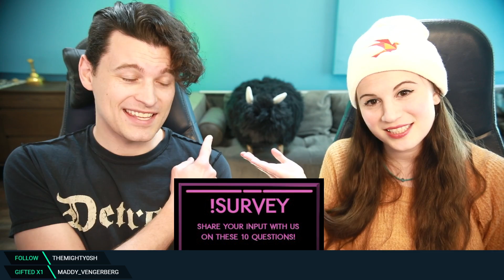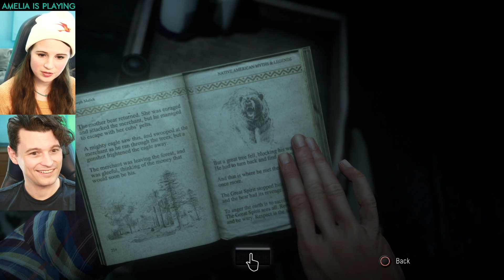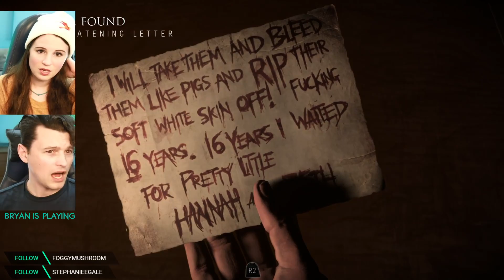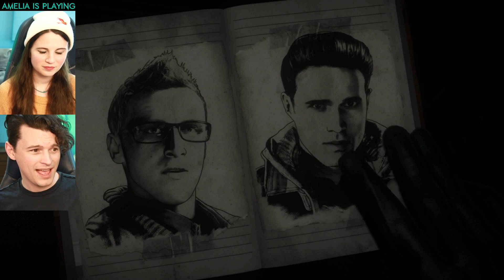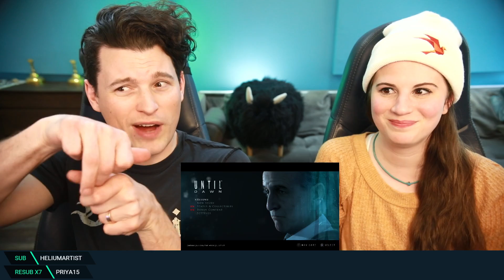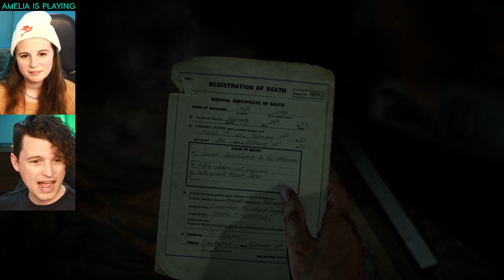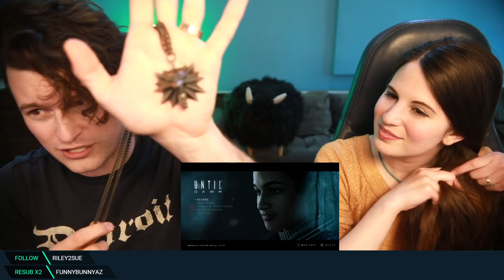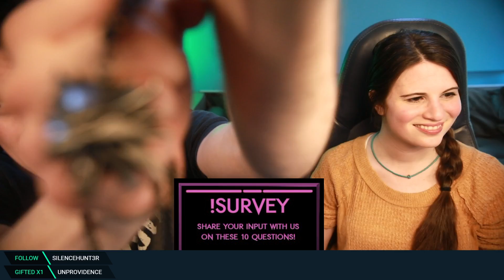#2 Everyone Survives UNTIL DAWN w/ Bryan & Amelia of Dechart Games